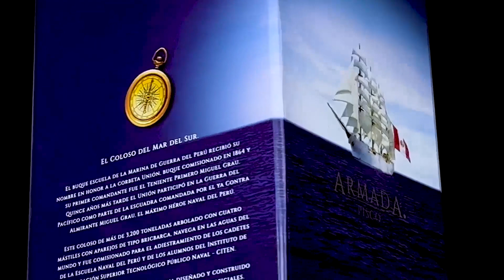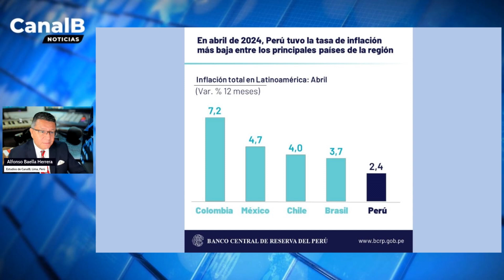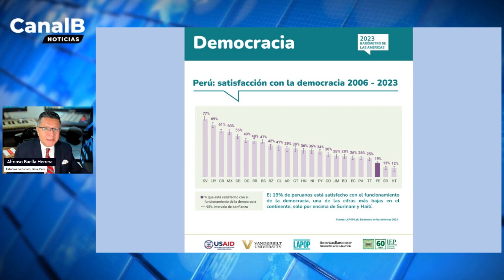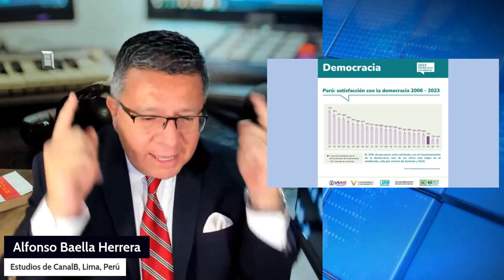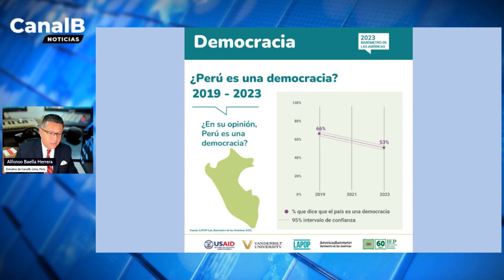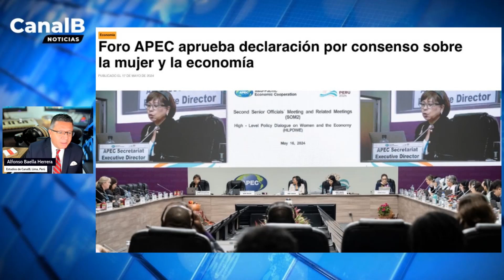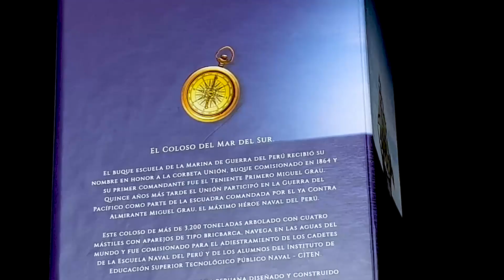BaellaTalks con Alfonso Baella. Invitado: Morgan Quero (Ministro de educación).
Tema: La posición política del gobierno y el sector educación.